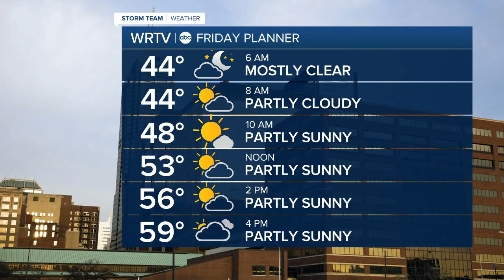RTV6 Latest Headlines | October 1, 12pm